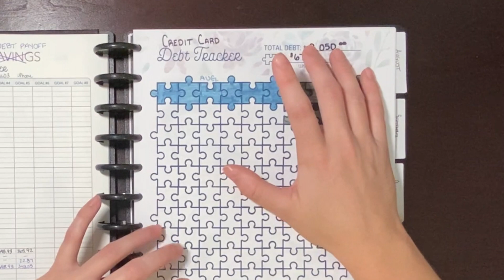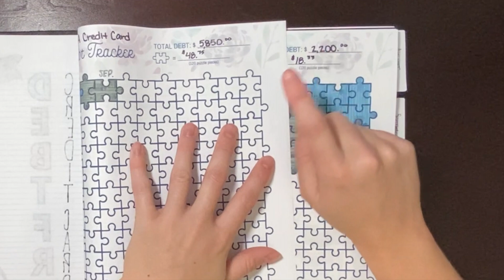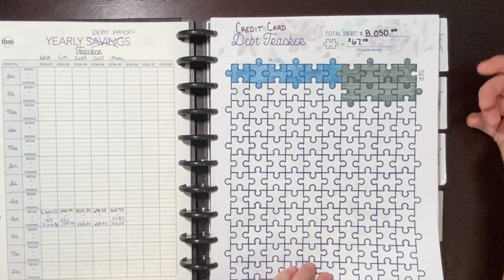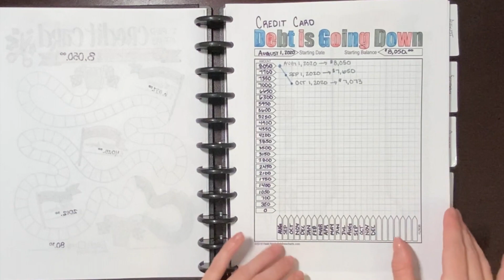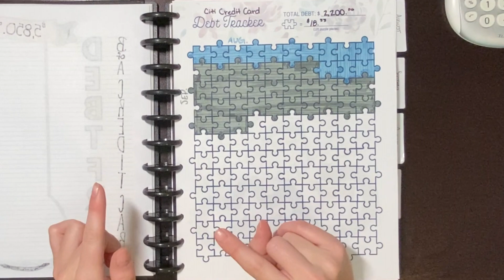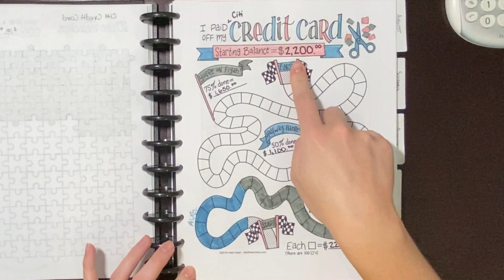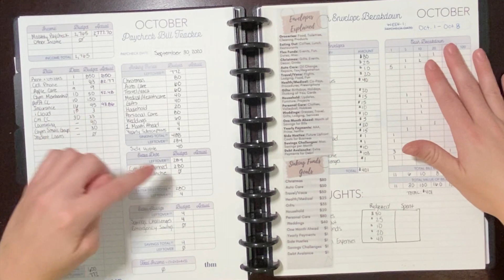My Plan to Pay Off ALL My Credit Card Debt in 2021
Today I am talking about my total credit card debt & how I plan to pay it all off before December 2021!  I started this journey in August 2020, so today I am sharing about my debt payoffs from August + September, as well as share my strategy for the next 15 months!

All of my credit card debt was originally on my Bank of  America credit card, but in August 2020, I transferred $2,200 onto a Citi credit card that offered 0% interest on balance transfers for 18 months.  This journey has not & will not be easy, and it takes a lot of discipline to stick to the plan I created, but it will save me a lot of money in the long-run, and I will likely be able to meet my goal BEFORE December 2021 if I stay focused.  I am excited to pay off my credit card debt so I can start working on my student loans in 2021!

Thanks for being part of my journey!

Check out my October Budget with Me video here to see what my detailed plan is for this month
I get paid monthly, but I stuff my envelopes weekly (even my sinking funds).  This helps keep me motivated & on track with my goals, so I hope you enjoy!

About Me
My name is Kristin, and I am on a debt payoff journey to eliminate my consumer debt by December 2021.  My next goal will be to pay off my student loans!